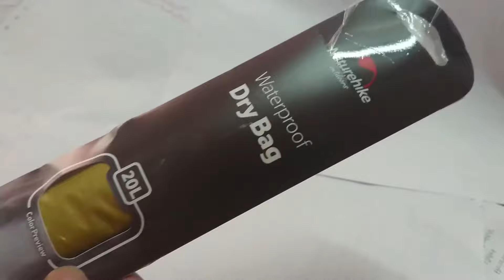Naturehike Terylene Portable 20L Waterproof Bag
Naturehike Terylene Portable 5-30L Waterproof Bag Ultralight Storage Dry Bag for Outdoor Camping

Anyone can find it :